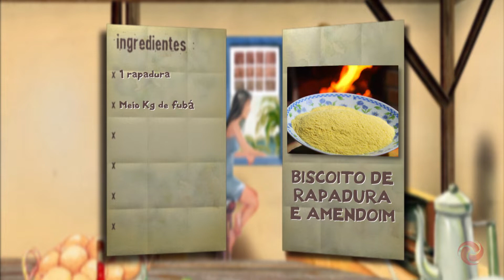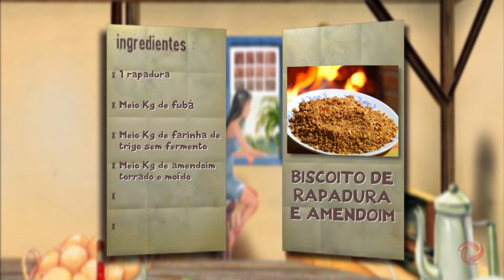Toledo continua aprendendo os segredos da rapadura